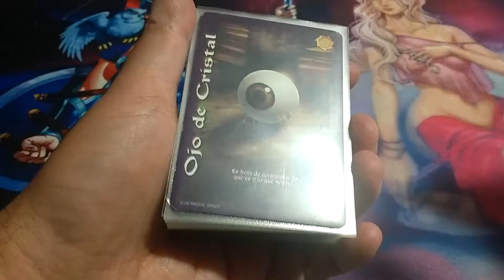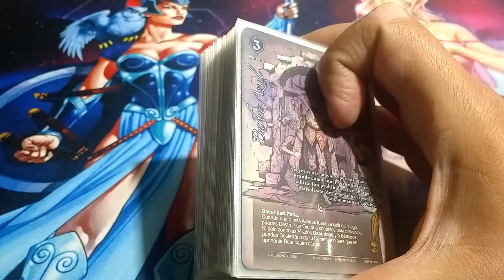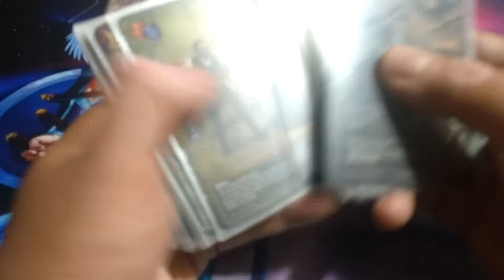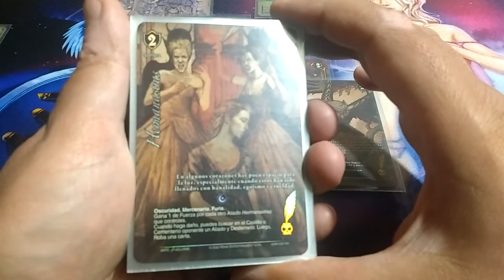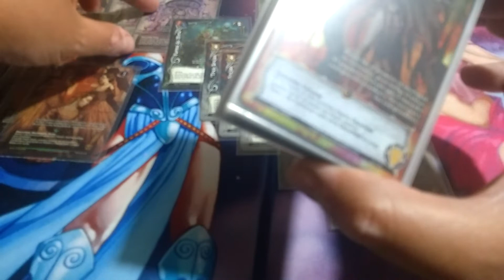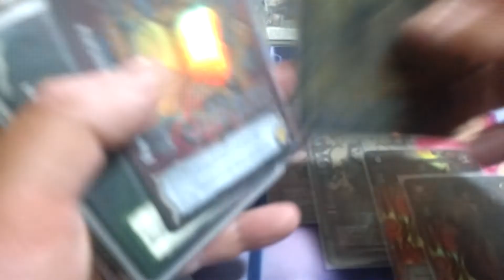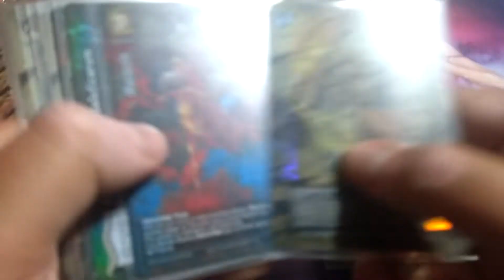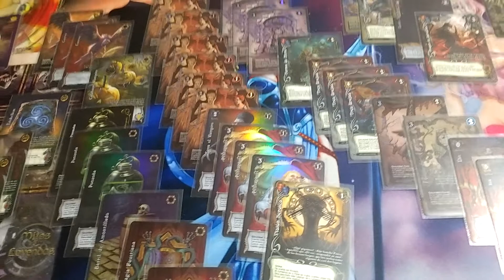Estrategia Expediciones Mitos y Leyendas Tcg !!